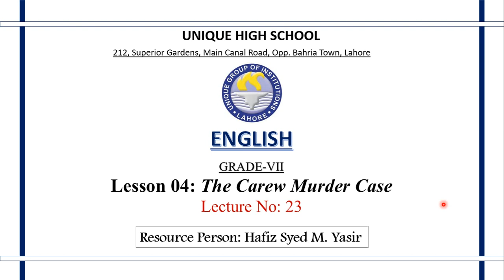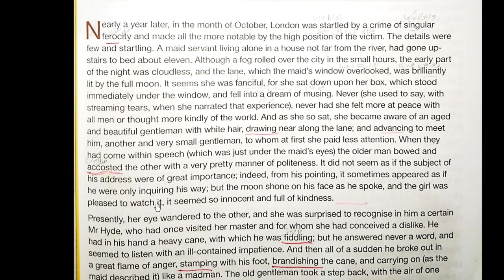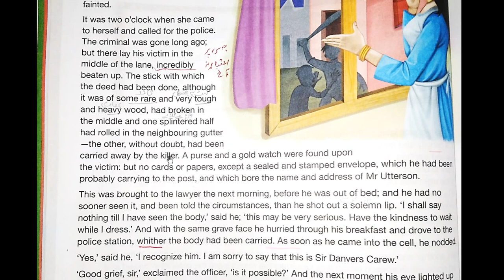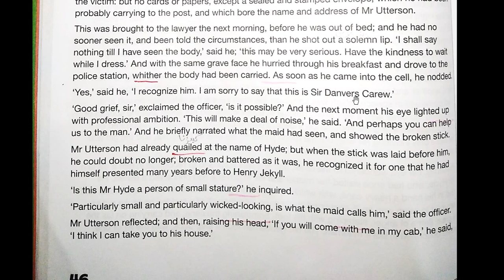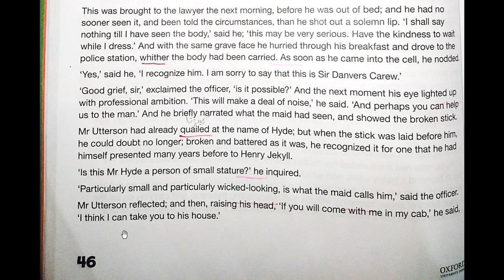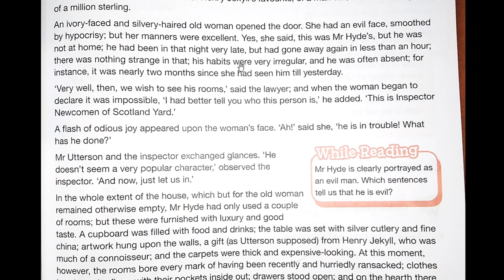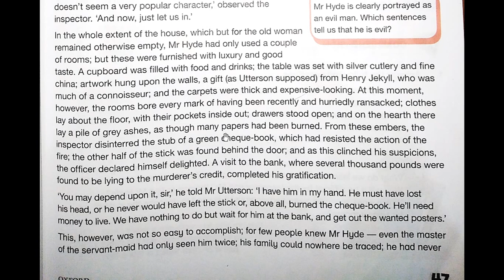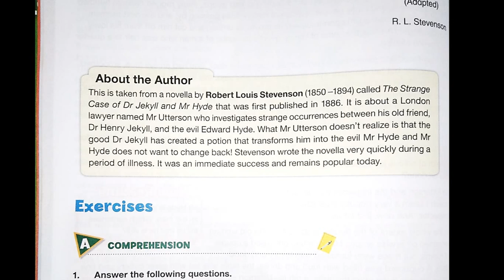[English] Lecture 23: The Carew Murder Case (7th-Class)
Translation and overview of the whole lesson no 04: The Carew Murder Case for class 7th.